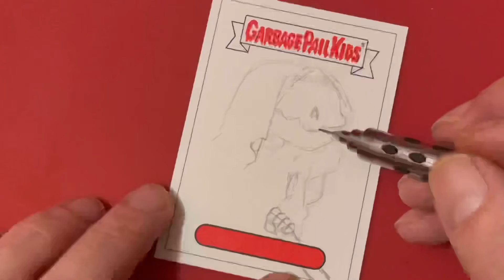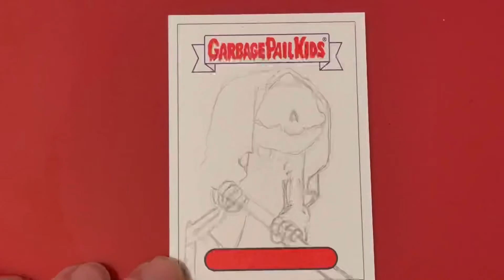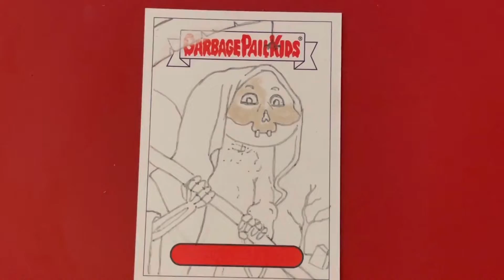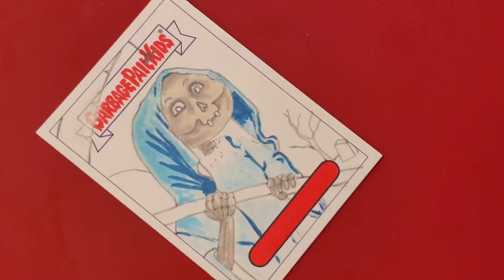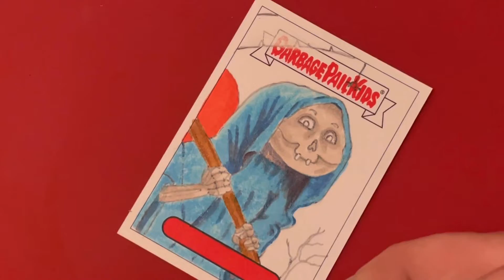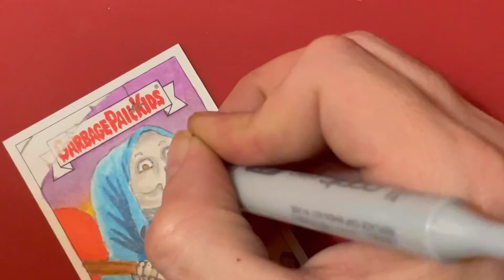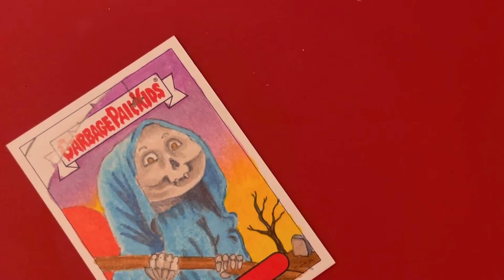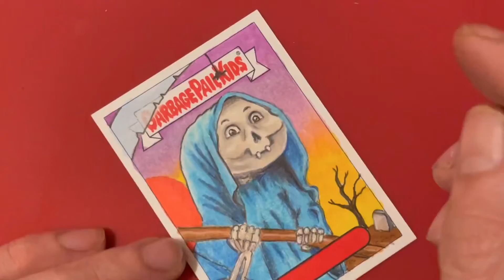Death Beth - Grim Jim - Garbage Pail Kids Disgusting Valentines 2022 - Bobby B